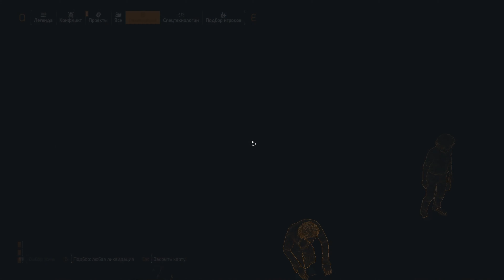Tom Clancy's The Division 2 #25